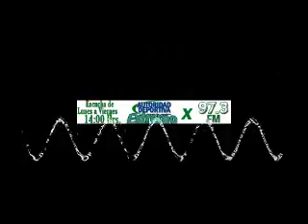AD Extremo Programa 010909 1de4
Lo mejor de deporte tabasqueño "en Radio", Programa # 71, escuchalo de lunes a viernes por extremo FM, conduce Juan Carlos Medellin desde Villahermosa Tabasco, escuchanos online, visitanos en la web.